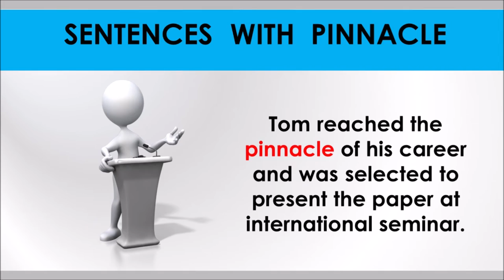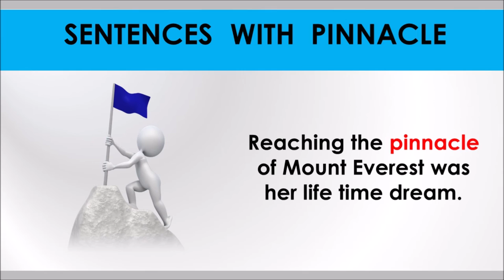Pinnacle improve and learn your english GRE CAT SAT GMAT word with meaning and sentences SSC Words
Pinnacle improve your english  GRE CAT SAT GMAT word
1. In depth preparation for the exam has to be done.

2. Being strong in both the Verbal and Quant sections

3. Take Mocks Test and improve your speed after each test

1. Aim to answer all questions
2. Don’t think about the complexity level